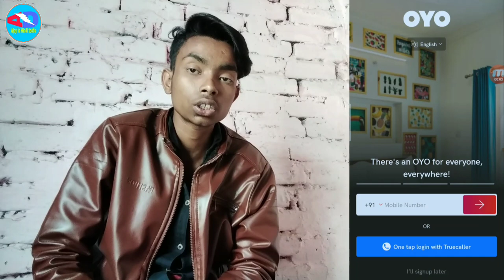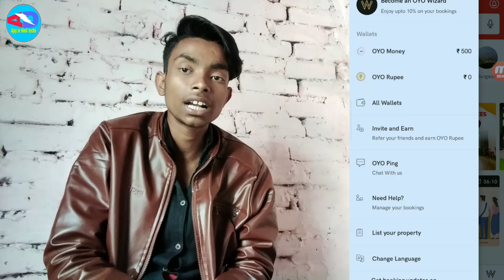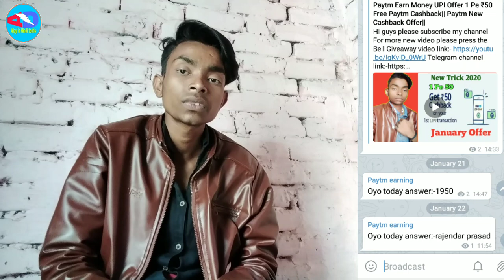Paytm Cash New Earning App Earn Unlimited Cash || Oyo App Refer Trick Hotel Booking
Bell

Oyo se hotel Kaise book kare
Oyo app se paise Kaise kamaye
New Paytm earning application
Oyo app refer Bypaas trick
Oyo app unlimited Refer Bypaas trick
Kaise book karte hai room
Hotel Booking free
Free me hotel Booking